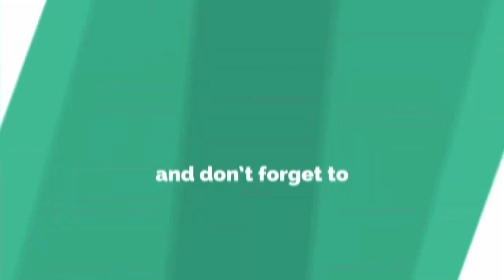Gear is down 😩🤣4/02/2023 vid 793